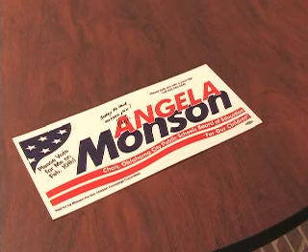02 04 09 ANGELA MONSON